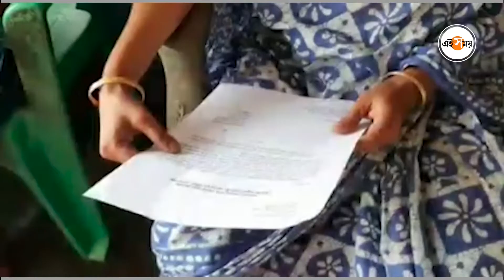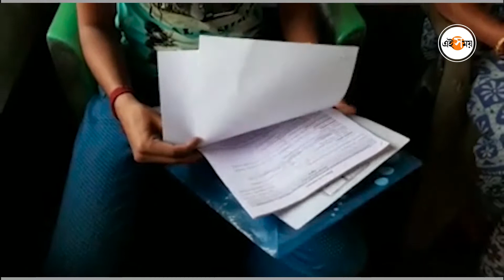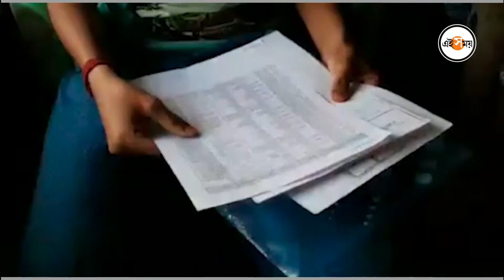বছর কেটে গেলেও মেলেনি পেনশন | Taherpur| Pension News| West Bengal | Ei Samay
মুখ্যমন্ত্রী দুয়ারে সরকার শুরু করেছে, কিন্তু, দেড় বছর ধরেই সরকারের দুয়ারে দুয়ারে ঘুরেও মেলেনি নিষ্পত্তি। স্বামীর চাকরির প্রাপ্য পেনশন পেতে দরজায় দরজায় ঘুরেও হয় হয়রানির শিকার। চরম অর্থ কষ্টের মধ্য দিয়ে দিন কাটাচ্ছেন নদীয়ার তাহেরপুর A ব্লকের কল্পনা চক্রবর্তী ও তার ছেলে শুভ চক্রবর্তী। ধার দেনায় জর্জরিত হয়ে বাড়ি বিক্রির মত কঠিন সিদ্ধান্ত নিয়ে পথে বসতে চলেছে এই চক্রবর্তী পরিবার।